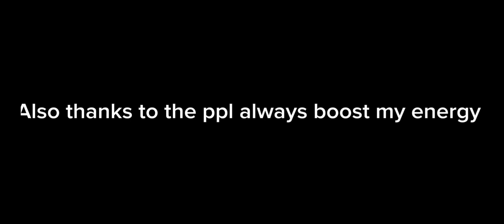Everything I wanted by Billie eilish